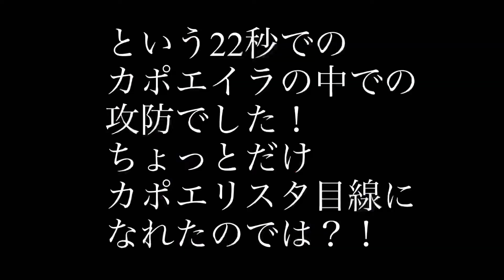1分でカポエイラのゲームの攻防を分析&解説。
1分で分かるカポエイラのゲームのやりとり！

でも本当は20秒の中でほんの短い間を題材に解説入れてみました！

これを本来のゲームなら5分ぐらい続けます。
やった、やられた以外にも入ろうとして入らないで流しておく次にズバッと行くために。

などの攻防があります。
歌やリズムに対してのリアクションなど、様々です。

カポエリスタ目線になって見てみてると、ゲームがさらに面白くなります。

このゲトカポエイラTVでは様々なカポエイラの魅力や知識を紹介していきます！

「ゲトカポエイラ」はカポエイラを通じた教育指導を目的とした団体です。

『ゲトカポエイラGueto Capoeira Japão』
日本全国で活動中。（石川 富山 新潟 東京 千葉 神奈川 大阪 名古屋 北海道）
ブラジルの伝統格闘技カポエイラをしている団体、ゲトカポエイラ。ブラジルに本部を持ち全国13都市で活動中、子供のカポエラメンバー日本一の団体です。子供と大人でクラス分けされたレッスンで初心者も安心です！習い事 趣味としておすすめです！アクロバットクラスでバク転等の指導も行っています。

【ゲトカポエイラ全国全てのSNSはこちら】

投稿：Ikezaki Matte Leão